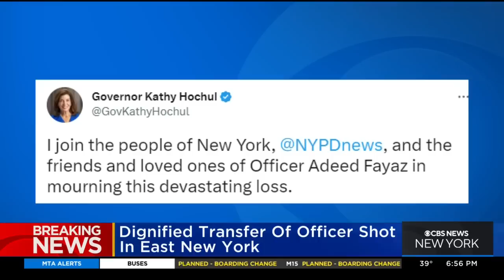Dignified transfer of officer shot in East New York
NYPD Officer Adeed Fayaz died Tuesday after he was shot in Brooklyn over the weekend while he was off-duty. His body was transferred from Brookdale Hospital on Tuesday evening.